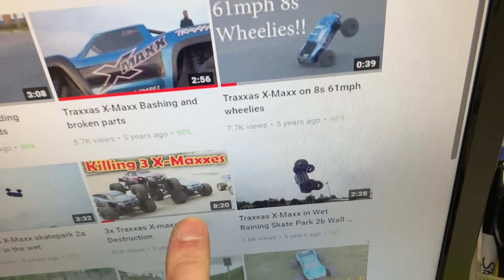Britain's Most Abusive SkatePark (for rc cars)